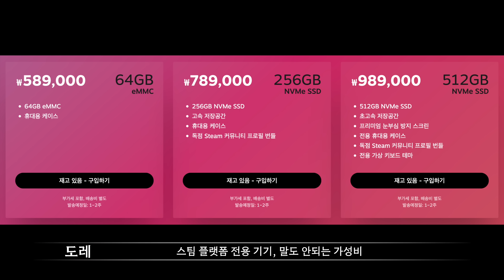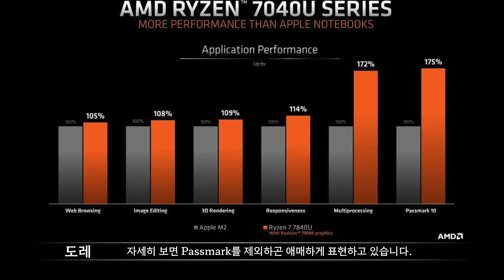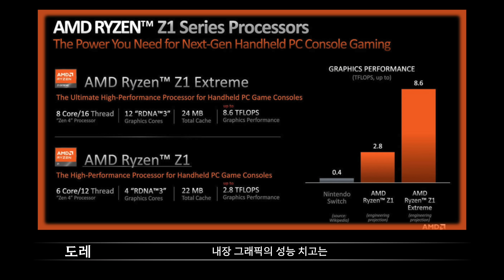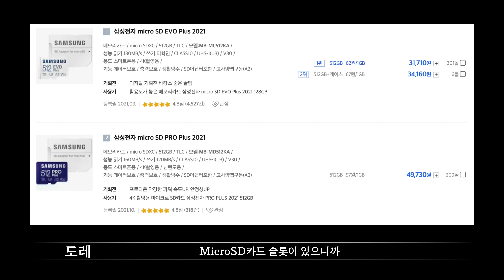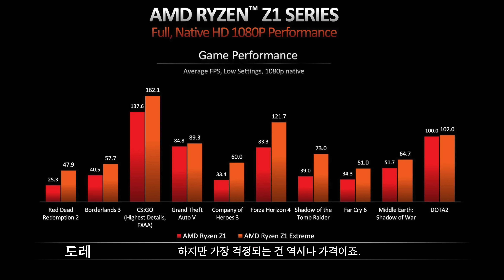스팀덱 비켜! 성능과 갬성 모두 미쳐버린 'ASUS ROG ALLY UMPC'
현재 출시된 라이젠 7 7840U를 바탕으로
ROG ALLY의 예상 성능을 확인해보았는데요.
ALLY Z1 가격은 599달러, Z1 익스트림은 699달러로 확정 되었습니다.
생각보다 괜찮게 나오네요!!!

📢 본 영상은 도레 채널 오리지널 콘텐츠입니다.

🕐 타임라인
0:00 사는동안 많이 버세요
1:03 AMD 라이젠 Z1 시리즈
3:39 ROG ALLY
5:55 7840U 게임 플레이
7:10 가격 루머
8:10 마무리